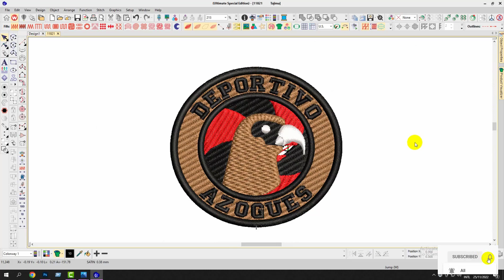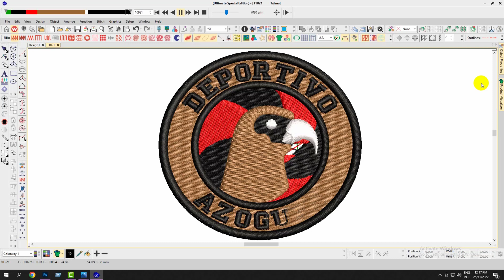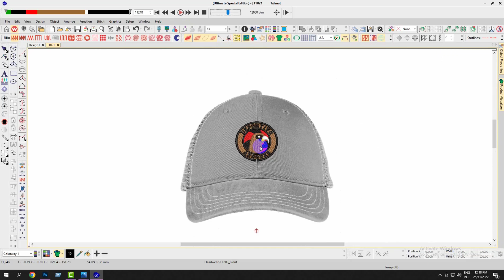Deportivo Azogues Embroidery logo for Cap